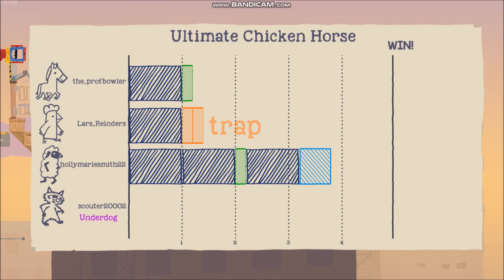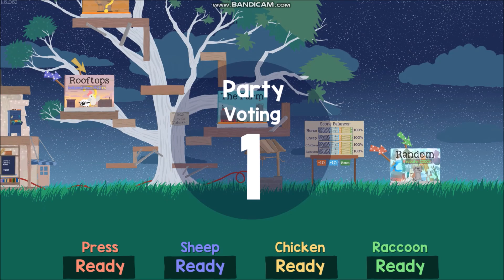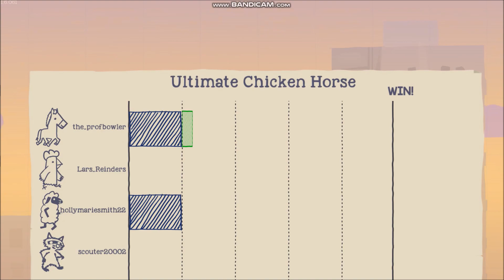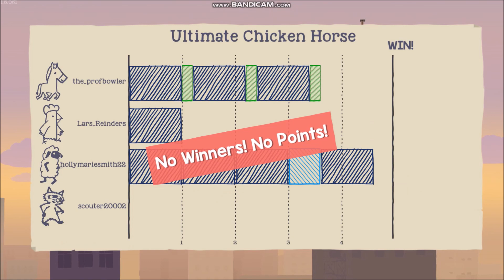I am the Ultimate Sheep | Ultimate Chicken Horse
I have gotten quite a few games for Christmas and I fully intend to play them a lot! :D